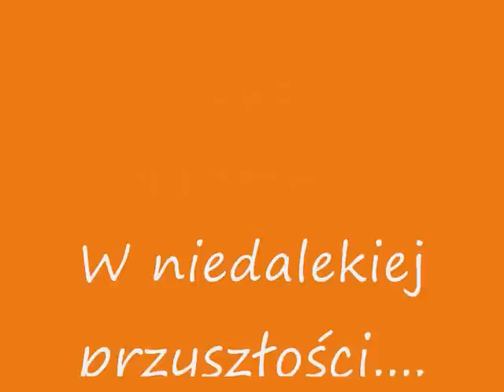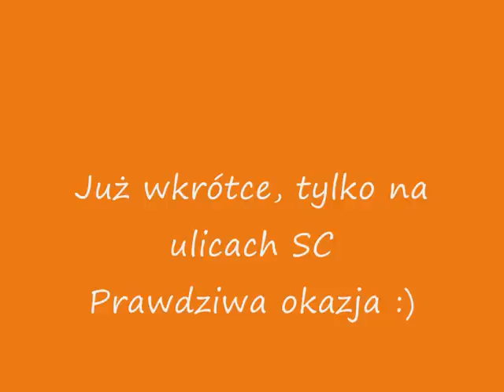Velomobil Shark 2014 By JuzekGarage - ZAPOWIEDŹ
Krótka zapowiedź nowego velomobila zbudowanego przez JuzekGarage :).
Po części wymiary jak i niektóre rozwiązania zostały wzorowane na velomobilu Waw reszta to rozwiązania konstruktora.
Więcej szczegółów w kolejnym filmie od JuzekGarage :)